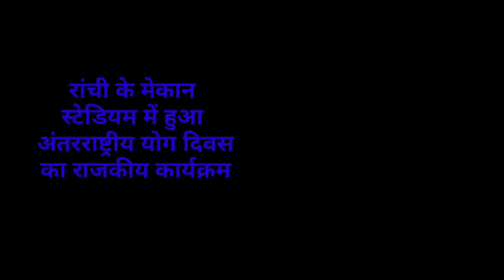संध्या सामाचार 21 जून 2023 झारखंड की ताजा खबर ।। Today Jharkhand News, Jharkhand Breaking News